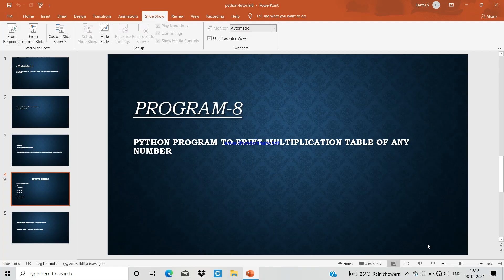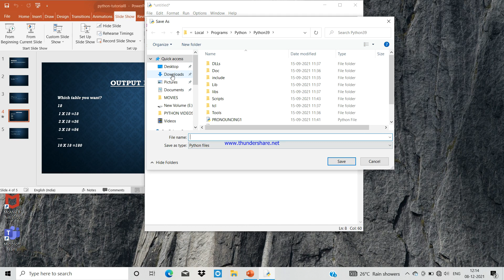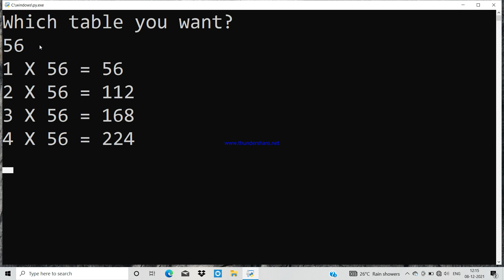PYTHON TUTORIAL | PROGRAM-8 | PRINTING MULTIPLICATION TABLE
It is a Python program to print the mutiplication table of any number. 100% easy and perfect method to learn coding

If you have any queries or clarification of any other python code, you can reach me through: